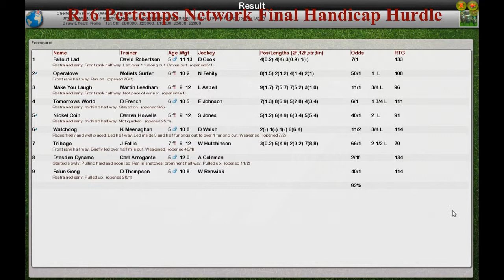NH WK10 R16 Pertemps Network Final Handicap Hurdle